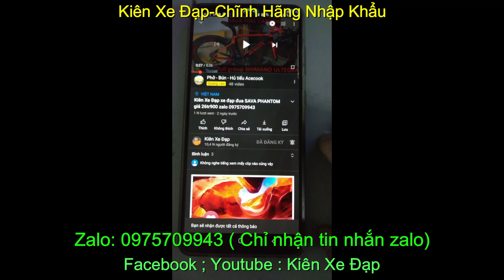Xe đạp thể thao đua chính hãng nhập khẩu Sava CenturyClassic giá-sold zalo 0975.709.943